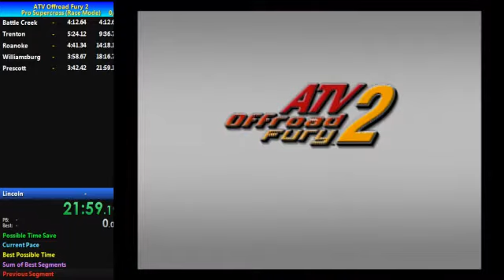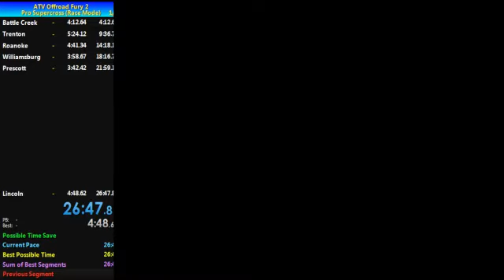ATV Offroad Fury 2 - Pro Supercross Race Mode Speedrun in: 26:47.81